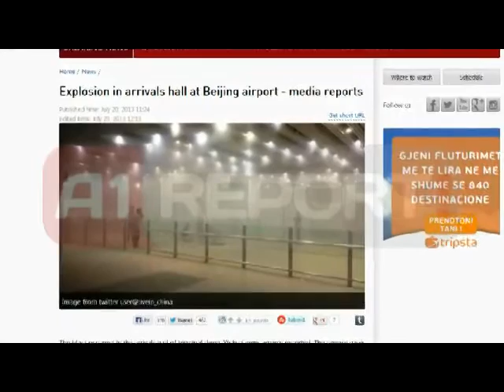Shpërthim në aeroportin e Pekinit autori një person në karrocë invalidi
PEKIN - Aeroporti ndërkombetar i Pekinit është tronditur nga një shpërthim sot, duke sjellë evakuimin e terminalit 3 dhe alarmimin e strukturave të sigurisë. Ndërkohë që lajmi u përhap me shpejtësi të madhe në internet dhe nga agjencitë ndërkombëtare të lajmeve.

Shpërthimi ndodhi në hollin e mbërritjeve të terminalit numër 3 dhe pas momenteve të para të panikut, u sqarua se autor i shpërthimit kishte qenë një 34 vjeçar në karrige me rrota i cili pasi kishte ngritur duart lart dhe kishte bërtitur diçka, kishte shkrepur detonatorin që mbante në dorë.

34-vjeçari shpërtheu një çantë që e mbante në prehër, të mbushur me barut fishekzjarresh.

Shpërthimi nuk ka qenë shumë i fuqishëm dhe vetë autori ka mbetur i plagosur, ndërkohe që nuk janë shënuar dëme të tjera, por një re tymi mbuloi hollin dhe kjo bashkë me zhurmën e shpërthimit i ka bërë të gjithë të mendojne fillimisht se po bëhej fjalë për ndonjë sulm terrorist.

Autori tha se "e kreu aktin e shpërthimit në shenjë proteste ndaj një rrahjeje brutale që i kishte bërë policia, dhe që i kishte shkaktuar paralizë".

Policia e Pekinit njoftoi se pas sqarimit të detajeve të incidentit, puna në aeroport iu rikthye normalitetit.